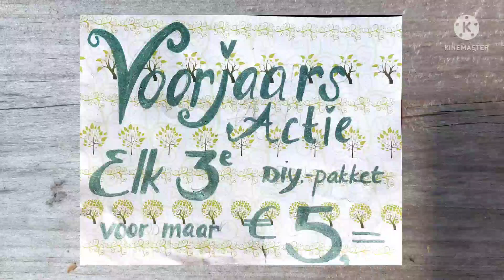de kruidenheksen, wilde planten eten uit de natuur in Juni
Dit is een origineel Kruidenheksen recept ©️
benodigdheden
200g risotto rijst
700ml kruiden bouillon
zwarte peper
2 teentjes knoflook
1 ui
flinke klont margarine
scheut olijfolie
4 grote kastanje champignons
12 Teunisbloemen
hand vol Klaverbloemen +blaadjes
3 toppen Brandnetel
5 toppen Melde
4 flinke Raapzaad bladeren
2 blaadjes Salie